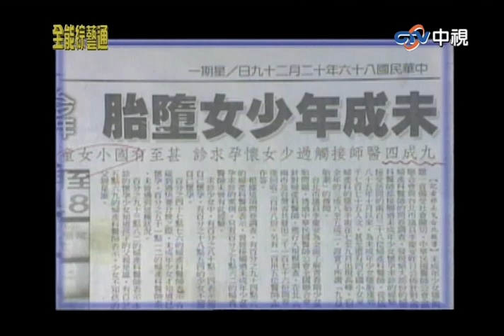恆述法師竟被當眾要求脫衣？！ 瓜哥罵人不帶髒字笑翻全場【全能綜藝通】EP14 胡瓜.賀一航.恆述法師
恆述法師竟被當眾要求脫衣？！　瓜哥罵人不帶髒字笑翻全場

胡瓜#賀一航#費貞綾